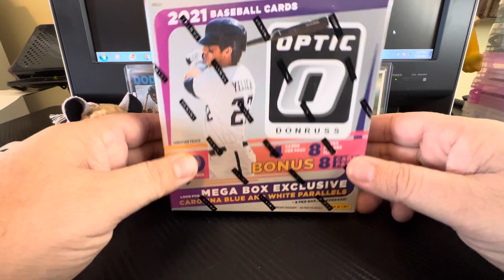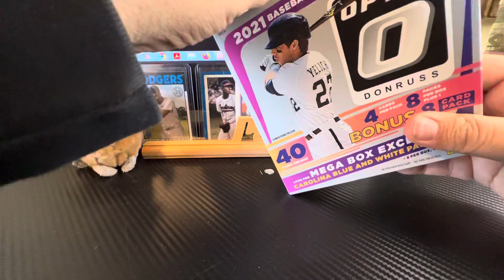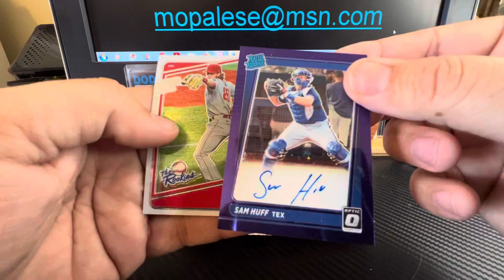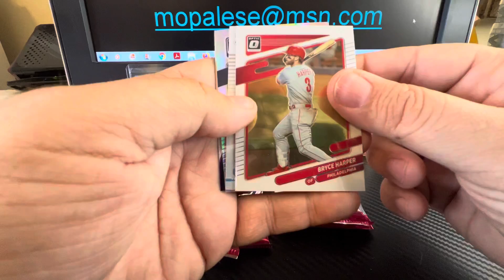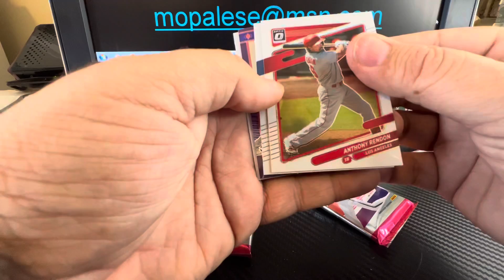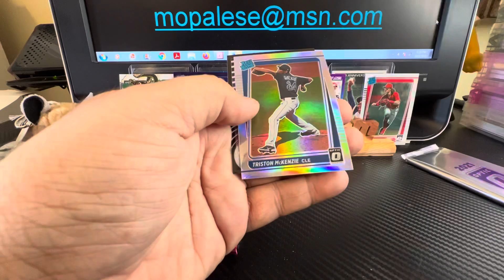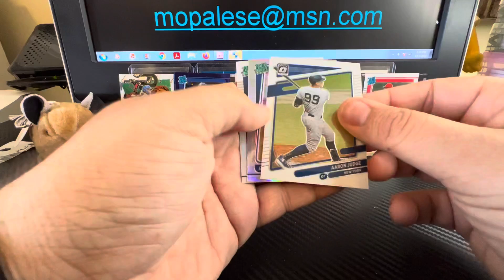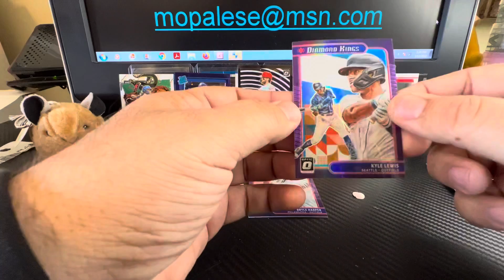2021 Optic Baseball